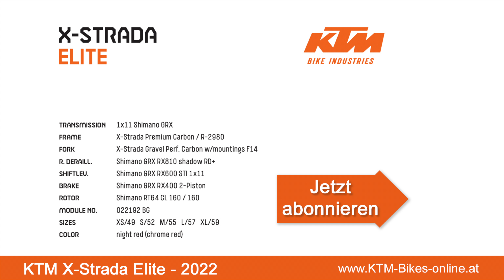KTM X Strada Elite - Modelljahr 2022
GRAVEL UP YOUR LIFE. - KTM X Strada Elite
Willst du aus jeder Situation das Beste herausholen, dann bist du im KTM X STRADA Sortiment genau richtig aufgehoben. Gravel ist nicht nur ein Trend, sondern ein ganz eigenes Gefühl, Fahrrad zu fahren. Spüre die Leichtigkeit des Radfahrens am ganzen Körper. Der von Grund auf neu entwickelte Carbon-Rahmen kommt bei drei X STRADA Modellen (PRIME, MASTER und ELITE) zum Einsatz und ergänzt das begehrte X STRADA Aluminium-Sortiment. Insgesamt finden sich satte zehn Fahrräder im X STRADA Sortiment. Der universell einsetzbare PREMIUM CARBON Rahmen besticht durch sein sauberes Design, befindet sich am neuesten Stand der Technik und ist für eine maximale Reifenbreite von 45mm konzipiert.

Alle drei Carbon-Modelle sind sportlich ausgelegt und bringen mit ihren Race-Genen eine gehörige Portion Adventure-Feeling in die X STRADA Familie. Am PRIME darf auch die ROCK SHOX RUDY ULTIMATE Gabel mit 40mm Federweg ihre Premiere feiern. Ob mit oder ohne Federweg, dein KTM Gravel-Erlebnis wird intensiver als je zuvor.